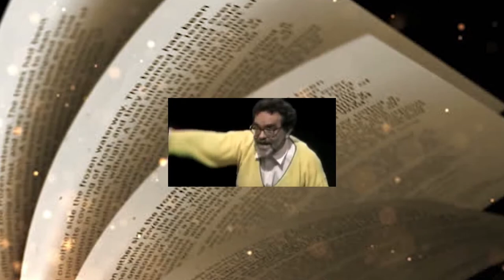1x17 || MARTROPOLOGÍA: El derecho a la tristeza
Come chocolate, tómate una copa, llama al masajista, date un capricho, huye a un hotelito, lárgate al teatro, escucha música…, pero por lo que más quieras, no estés triste. Nos quitan el derecho a la tristeza mediante el consumo. Decía Georges Bataille que en un mundo dominado por la producción, lo más revolucionario que puede hacer una persona individualmente es no hacer absolutamente nada.